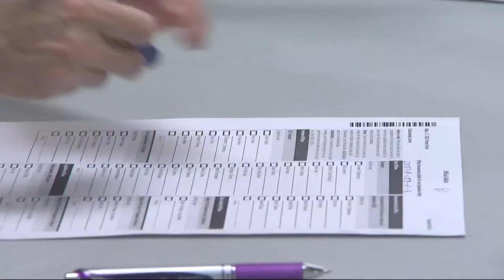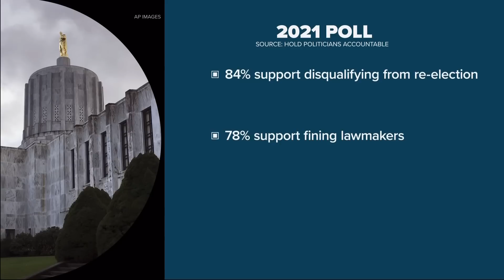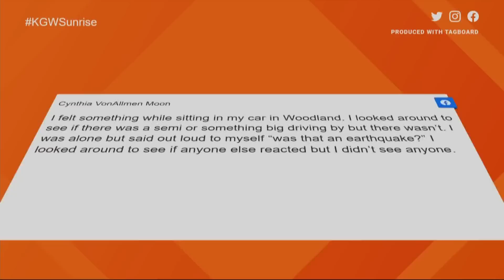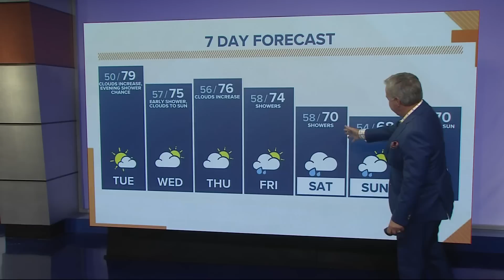KGW Top Stories: Sunrise, Tuesday, June 7, 2022